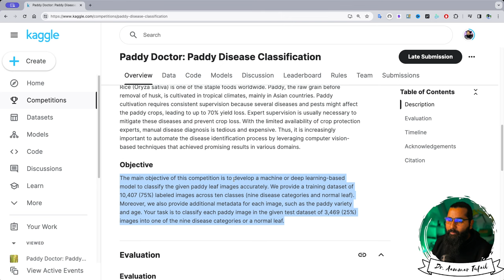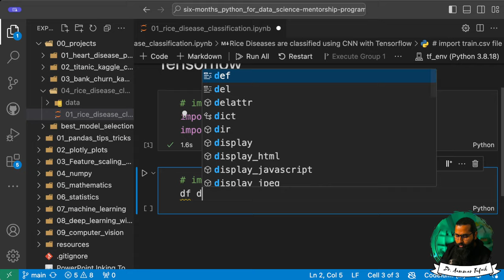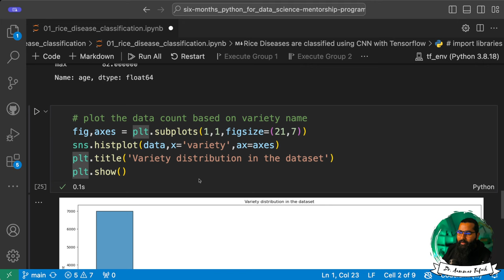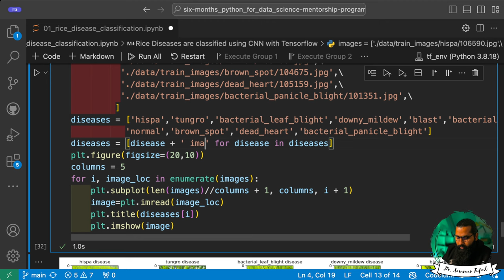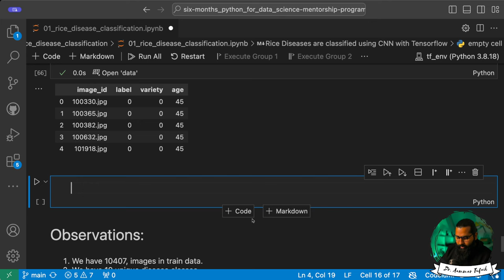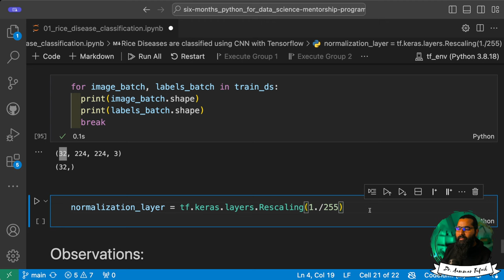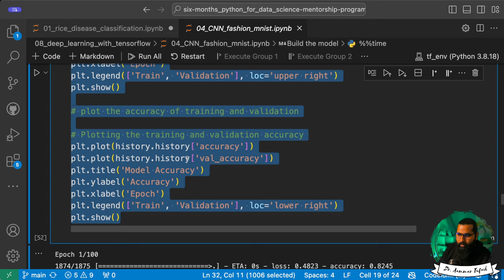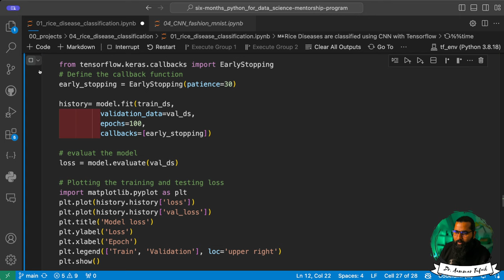Paddy Rice Disease Detection using CNN models in TensorFlow with Python